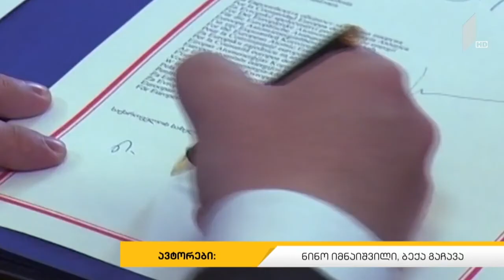ევროკავშირისა და ევროკავშირის საფინანსო ინსტიტუტებიდან ფინანსური დახმარებ ბოლო 7 წლის განმავლობაში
🔷რეგიონული განვითარებისა და ინფრასტრუქტურის სამინისტრომ ევროკავშირისა და ევროკავშირის საფინანსო ინსტიტუტებიდან ბოლო 7 წლის განმავლობაში 2 მილიარდი ევროს ფინანსური დახმარება მიიღო
🔸საგზაო ინფრასტრუქტურა
🔸წყალმომარაგება
🔸რეგიონული დაგეგმარება